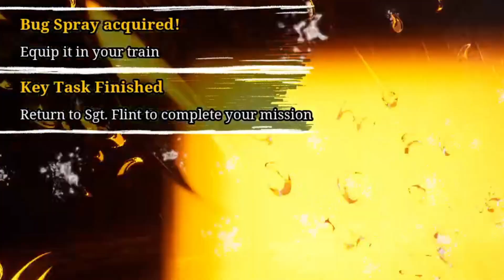I Attempted to Beat Choo Choo Charles: Nightmare Mode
As the Halloween season is right around the corner, Choo Choo Charles had an update. NIGHTMARE MODE. It involves new mechanics where Charles is more aggressive, the landscape is super dark, and you only have ONE LIFE. So in this video, I'm going to attempt to beat the game in this devastating gamemode!

                           PC Hardware:
                            24 GB Ram

                             Monitors:
                            MSI 144hz
                             Asus 75hz
                            Benq 75hz